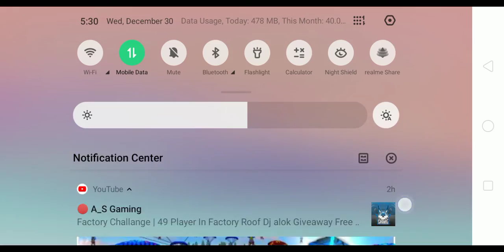Shaurya9021 gaming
6667